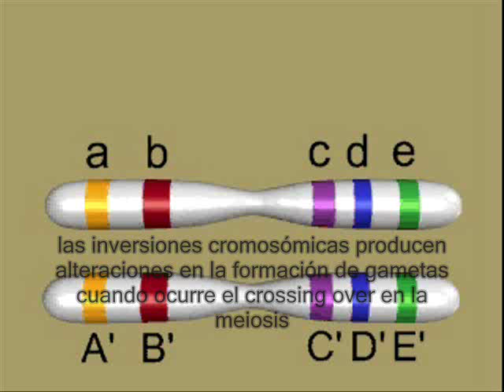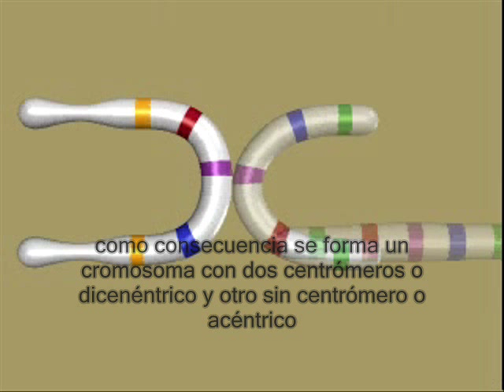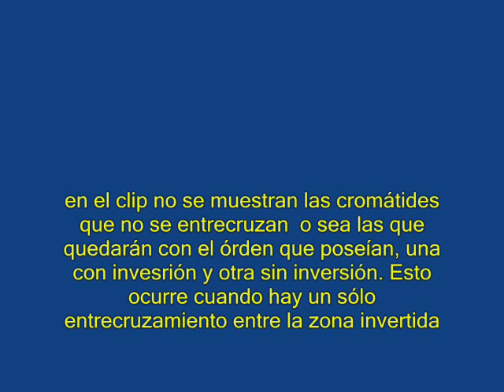Inversiones cromosómicas (subt castellano)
Inversiones cromosómicas (subt castellano) por Gabriela Iglesias